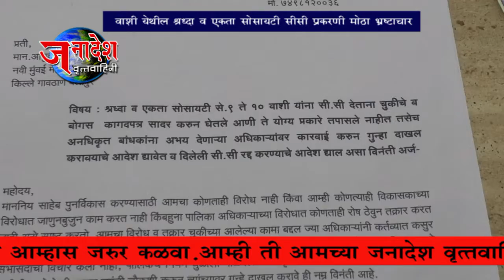NEWS 26 08 2021 वाशी येथील श्रद्धा व एकता सोसायटी सीसी प्रकरणी सीबीआय चोकाशीची मागणी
नवी मुंबई - वाशी येथील श्रद्धा व एकता सोसायटी सीसी प्रकरणात मोठा भ्रष्टाचार झाल्याचा आरोप  RPI  मराठा आघाडीचे प्रदेशाध्यक्ष बाळासाहेब मिरजे यांनी करीत नवी मुंबई मनपा आयुक्त अभिजित बांगर यांच्या सीबीआय चोकाशीची मागणी केली आहे .